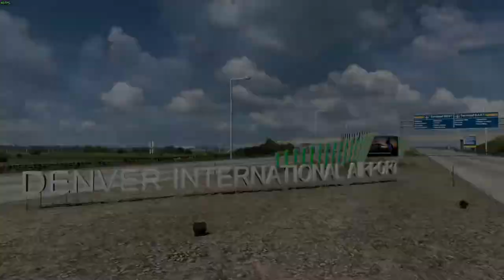American Truck Simulator Widoczki Cz. 4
Wersja 1.40xx (Beta)